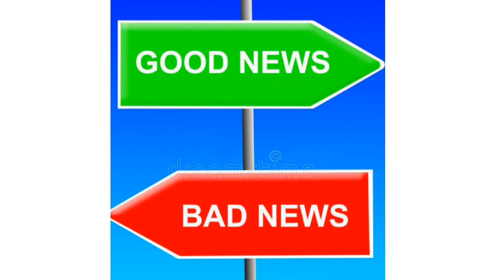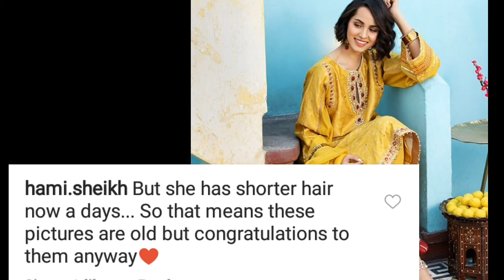Nimra Khan Nikkahfied